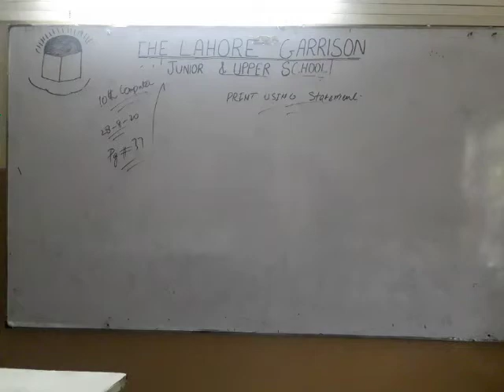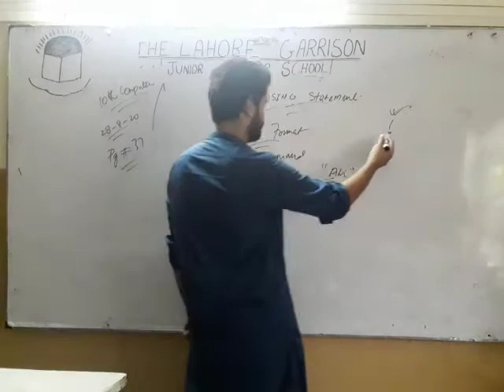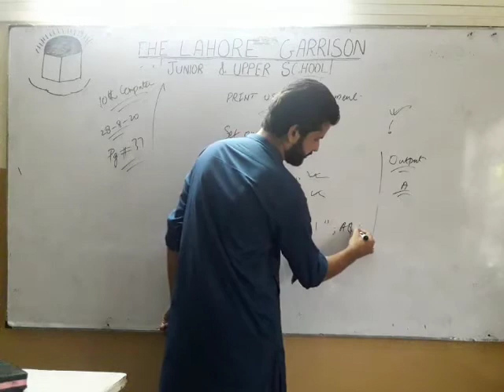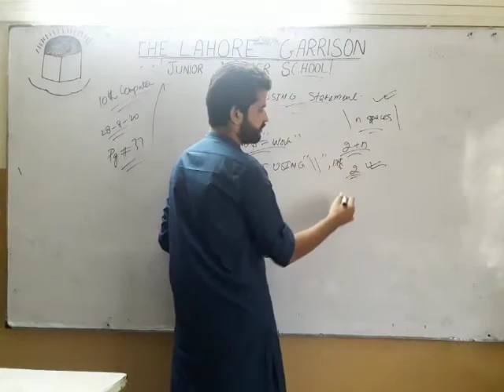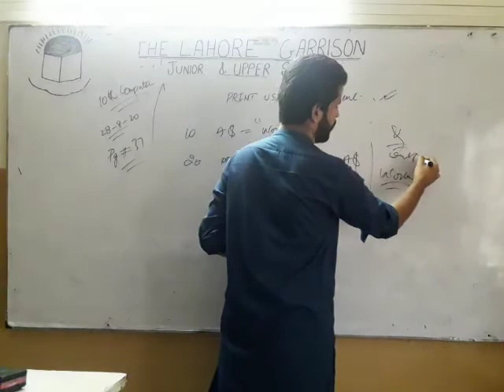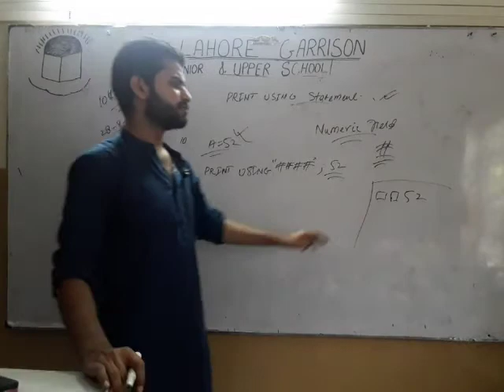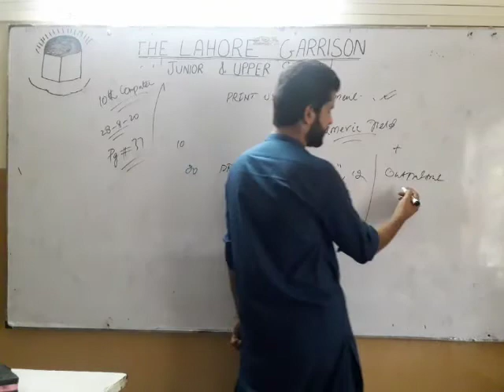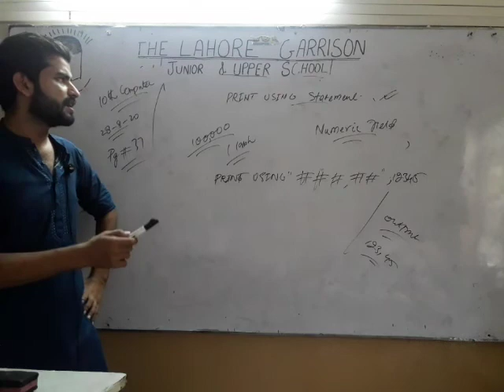Class 10 computer dated 28/08